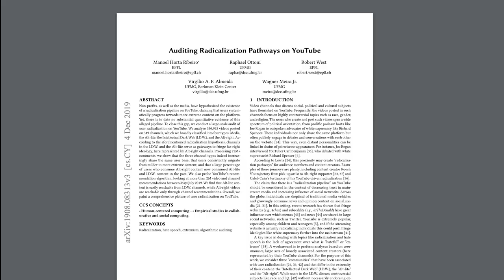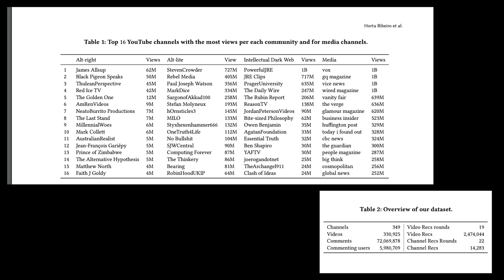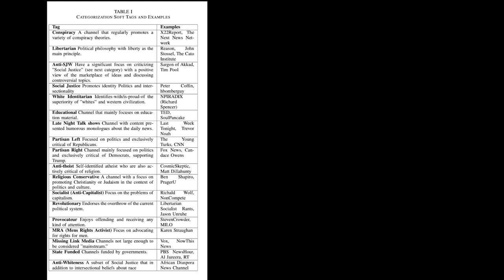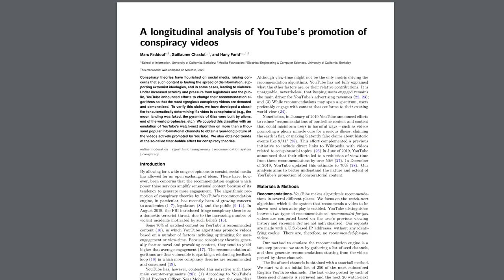Is The YouTube Algorithm Radicalizing You? It’s Complicated.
In the past several years, there's been increasing concern that the YouTube algorithm contributes to alt-right user radicalization. Recently, researchers have tried to test this hypothesis, and they're not all coming to the same conclusion. Today, we're talking about that research, and how the YouTube algorithm fits into the larger internet ecosystem.